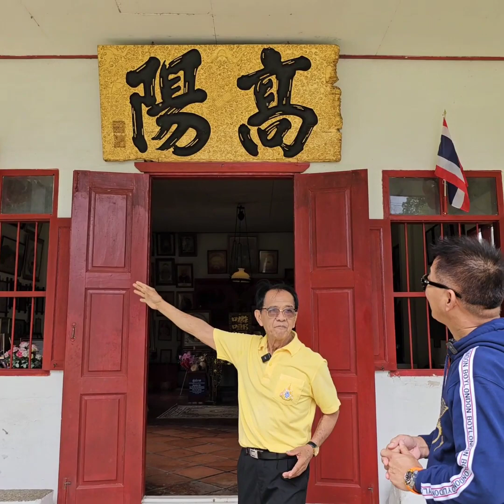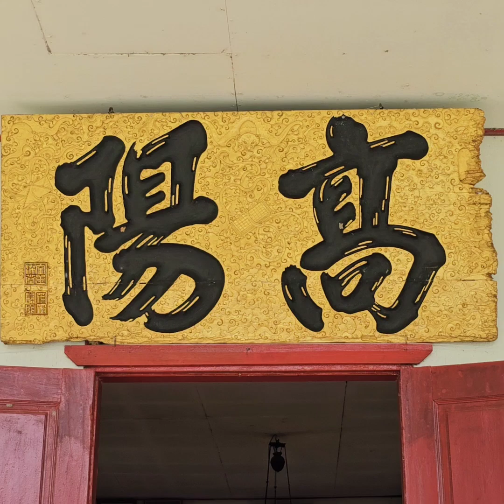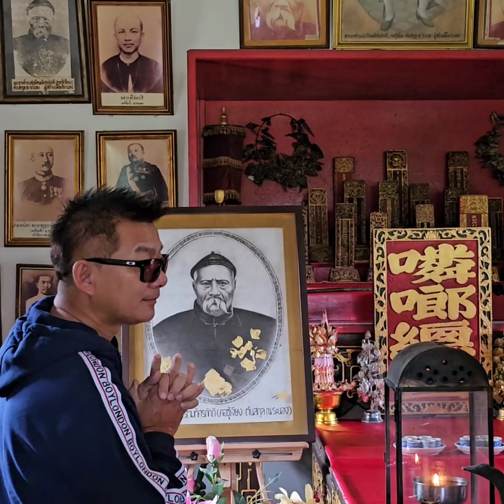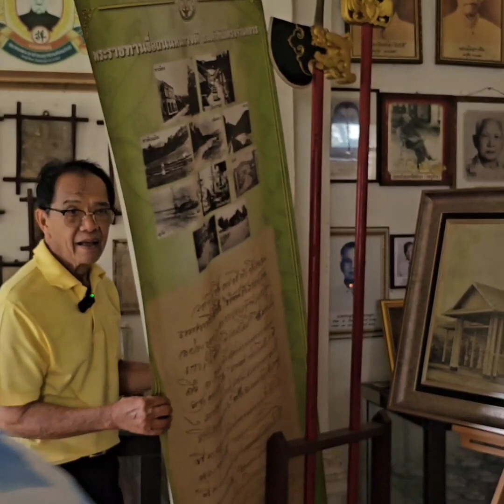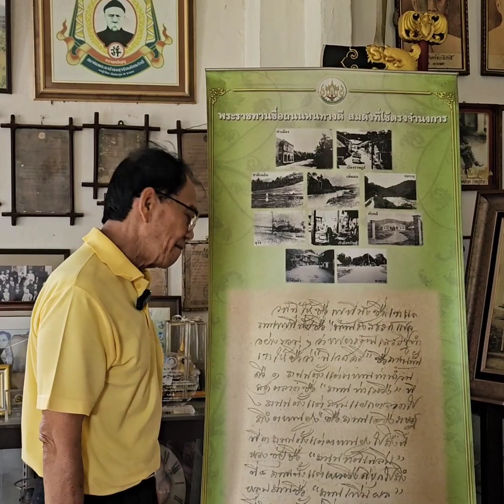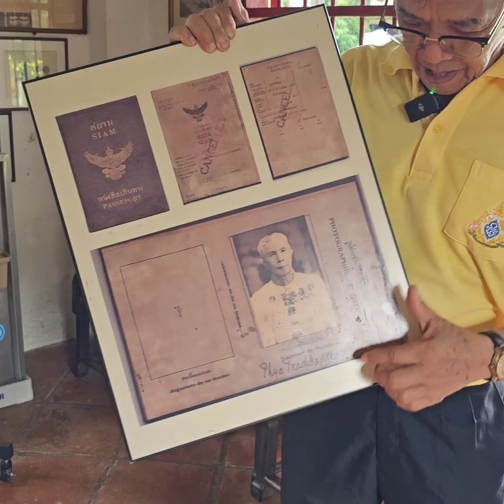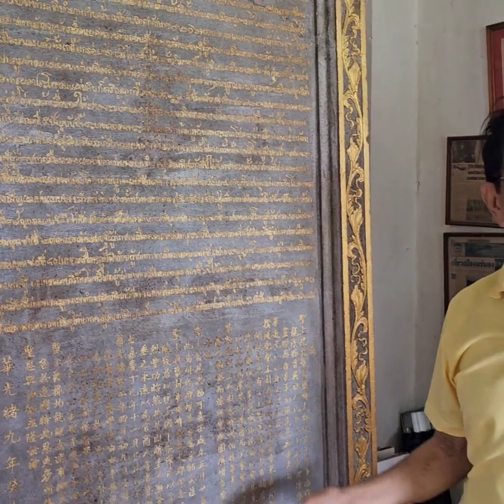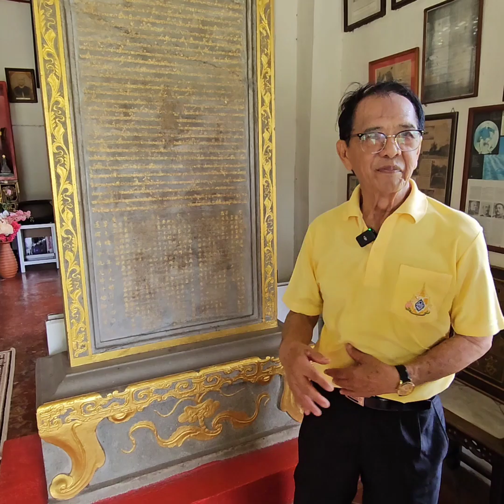ชมจวนเจ้าเมืองระนอง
กลุ่มผู้ก่อการดีชุมพรพาชมจวนเจ้าเมืองระนอง

เมื่อวันที่ 28 กรกฎาคม 2566 คุณแต๊ว - รุ่งระพี มหาพันธุ์ทิพย์ กรรมการสภาอุตสาหกรรมท่องเที่ยวจังหวัดระนอง นำ ดร.สุรินทร์ เหล่าพัทรเกษม ประธานสภาอุตสาหกรรมท่องเที่ยวจังหวัดชุมพร แอดมินเพจชุมพรฟ้าใหม่ พร้อมด้วย นายทวีลาภ การะเกด รองประธานสภาอุตสาหกรรมท่องเที่ยวจังหวัดชุมพร (ฝ่ายประชาสัมพันธ์) แอดมินเพจหนังสือพิมพ์ข่าวชุมพร และสมาชิกกลุ่มผู้ก่อการดีชุมพร เดินทางไปเยี่ยมชมจวนเจ้าเมืองระนอง โดยได้รับการต้อนรับจาก คุณลุงศล - โกศล ณ ระนอง ทายาทรุ่นที่ 3 ของสกุล "ณ ระนอง" ที่เสียสละเวลาบรรยายประวัติความเป็นมาของจวนเจ้าเมืองระนอง ให้ทุกคนได้รับทราบด้วย

จวนเจ้าเมืองระนอง ตั้งอยู่เลขที่ 24 ถนนดับคดี ตำบล เขานิเวศน์ อำเภอเมือง จังหวัดระนอง ก่อสร้างเมื่อปี พ.ศ.2420 โดย พระยาดำรงสุจริตมหิศรภักดี (คอซิมก๊อง) บุตรชายคนที่ 2 สร้างให้ พระยาดำรงสุจริตมหิศรภักดี (คอซู้เจียง) เจ้าเมืองระนองคนแรกผู้เป็นบิดา ปัจจุบันภายในจวนเจ้าเมืองระนองเป็นบ้านพักอาศัยของลูกหลานในสกุล ณ ระนอง โดยบ้านพักส่วนหนึ่งได้รับการบูรณะปรุงปรุงเป็นอาคารชั้นเดียว เพื่อใช้เป็นศาลบรรพบุรุษและใช้ประกอบพิธีสักการะบูชาป้ายบรรพบุรุษตามประเพณี และเป็นที่เก็บรวบรวมข้อมูลประวัติของต้นตระกูล ณ ระนอง ซึ่งมีความสำคัญทางประวัติศาสตร์ควบคู่กับความเจริญเติบโตของเมืองระนอง

นอกจากนี้ ยังมีสิ่งของสำคัญที่ถูกเก็บไว้ในอาคารที่เป็นศาลบรรพบุรุษ ได้แก่ ป้ายหน้าศาลบรรพบุรุษ มีอักษรจีนฮกเกี้ยนอ่านว่า "เกา-หยาง หมายถึง "ดวงตะวันอันสูงส่ง" บ้านนี้เคยเป็นที่พำนักของบรรดาขุนนาง เป็นบ้านที่มากด้วยแก้วแหวนเงินทอง หรีดโลหะชุบเงินและทอง ซึ่งพระราชทานโดย สมเด็จพระเจ้าบรมวงศ์เธอ กรมพระยาดำรงราชานุภาพ แผ่นศิลาจารึก พระราชทานพระบรมราชานุญาตทำคำจารึกไว้เป็นเกียรติยศ จากพระบาทสมเด็จพระจุลจอมเกล้าเจ้าอยู่หัว (รัชกาลที่ 5) ปัจจุบันกรมศิลปากรได้ประกาศขึ้นทะเบียนจวนเจ้าเมืองระนองให้เป็นโบราณสถานแล้ว เปิดทุกวัน เวลา 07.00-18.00 น. ไม่เสียค่าเข้าชม สอบถามข้อมูลและนัดหมายวันเวลาในการเข้าชมล่วงหน้าได้ที่ คุณโกศล ณ ระนอง โทร.